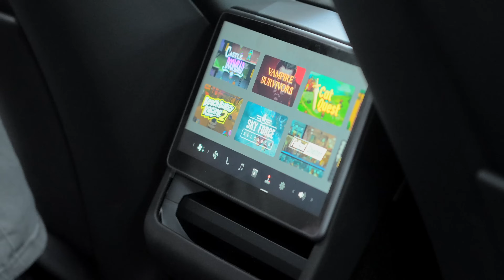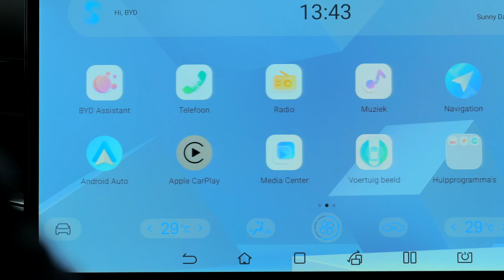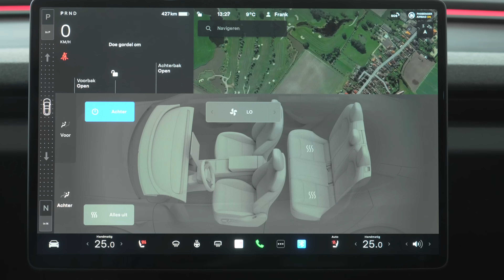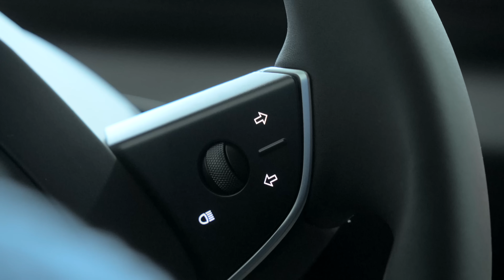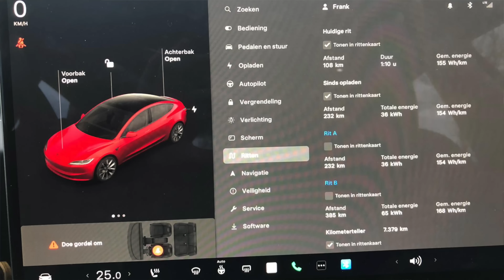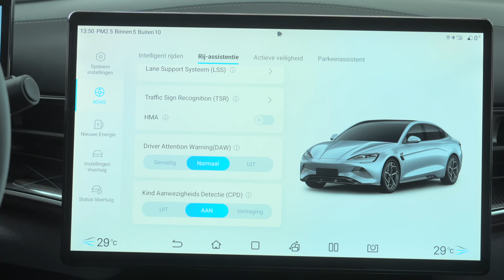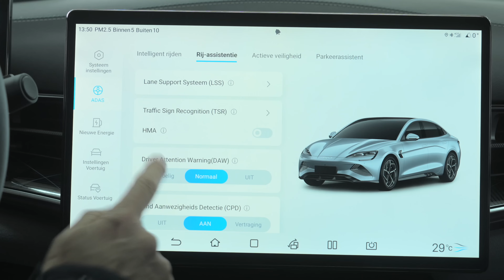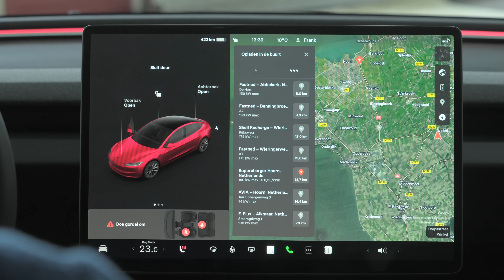BYD Seal vs. Tesla Model 3: Kan Tesla zijn troon behouden?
Is een dubbel autotest tussen de BYD Seal en de vernieuwde Tesla Model 3 nog relevant, nu Tesla zijn prijzen blijft verlagen?  Frank duikt in de vernieuwde prestaties van de Tesla Model 3, terwijl Gert de BYD Seal onder de loep neemt.

Voor de opnames van deze video zijn wij gastvrij ontvangen in Winkel, de oorspronkelijke vestiging van de oudste Citroën dealer van Nederland.

Meer lezen over de Tesla Model 3 en de BYD Seal?

00:00 - Tesla Model 3 vs. BYD Seal
01:10 - Prijs
06:55 - Batterij
07:01 - Garantie
08:03 - Uitrusting
09:56 - Ruimte
12:16 - Rijgedrag
16:48 - Verbruik
21:23 - Veiligheid
28:07 - Conclusie

In de ANWB Autotest video's geven Frank Buma en Gert Wisse (p)reviews van nieuwe modellen. Ze testen het rijbereik, comfort en evalueren of de auto zijn prijs ook waard is. Niet alleen nieuwe modellen worden getest, ook auto's die vaak tweedehands worden gekocht of worden geleast testen we voor je.

Wil je meer weten over welke occasion bij jou past? Ga dan naar